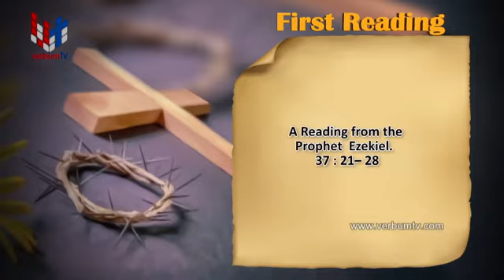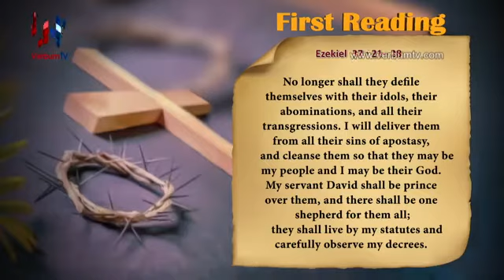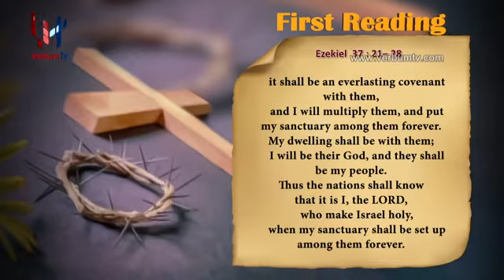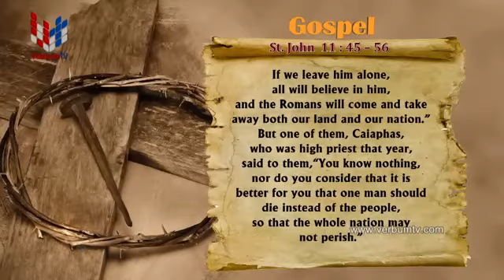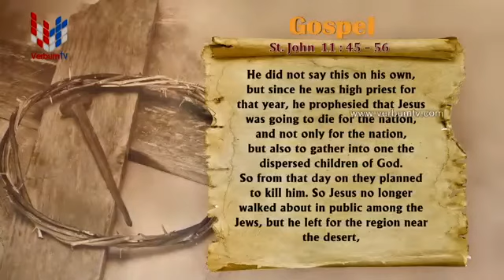SRI WACHANAYANO (ශ්‍රී වචනයාණෝ ) ENGLISH - EP 2065 - 2021 03 27